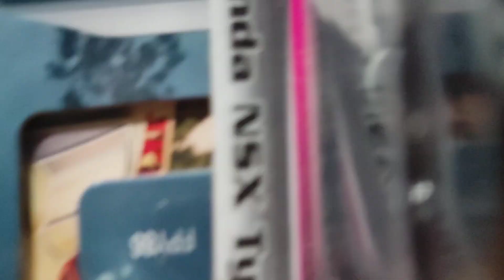Unboxing Hasil Lelang Hotwheels Part 33